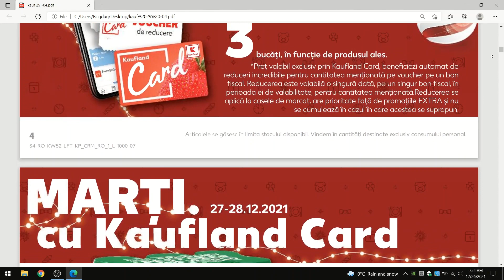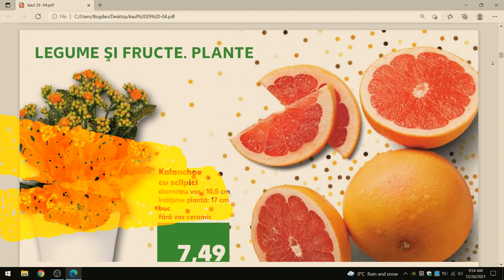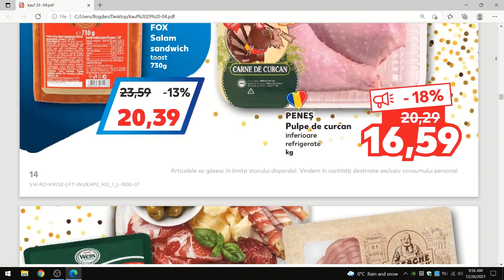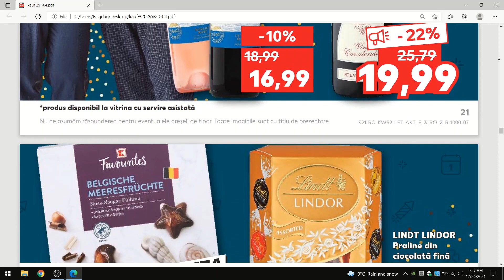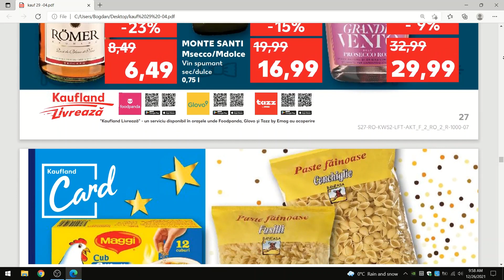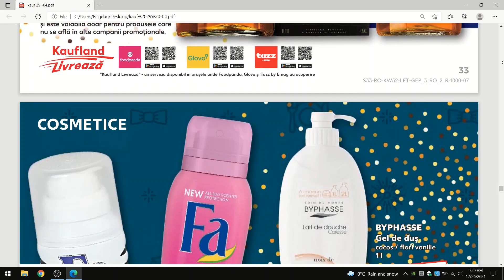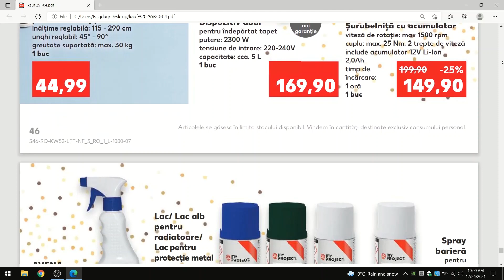Catalog Kaufland 27 Decembrie 2021/ Revista Kaufland 27.12.2021 pana pe 04.01. 2022/ baby lorry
Catalog Kaufland ,oferte valabile din 27 decembrie pana pe 04 ianuarie 2022!
Vizionare placuta!
catalogkaufland27decembrie2021 catalog babylorry